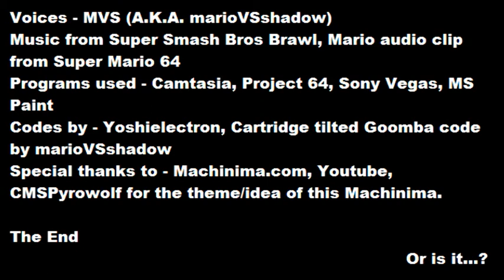Goomba's In Their Downtime (A Super Mario 64 Machinima)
I've been urging to do this for ages! Ever wonder what Goomba's do when you're not around? Here's the answer! Based off CMSPyrowolf's 'Boos in their Downtime'. Enjoy.

Oh wow I think I gave myself an honour:
#29 - Most Responded (Today) - Film & Animation
#86 - Most Responded (This Week) - Film & Animation